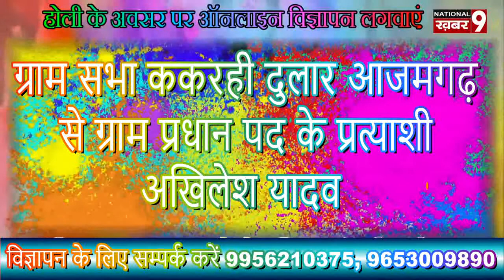ग्राम सभा ककरही दुलार से ग्राम प्रधान पद के प्रत्याशी अखिलेश यादव की तरफ से होली की हार्दिक शुभकामना